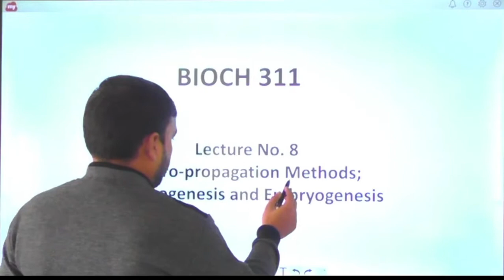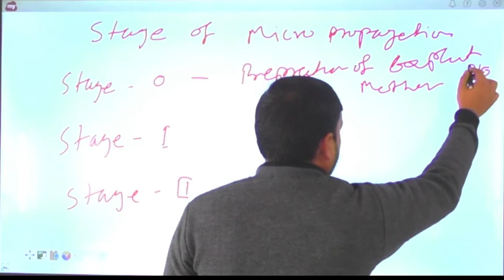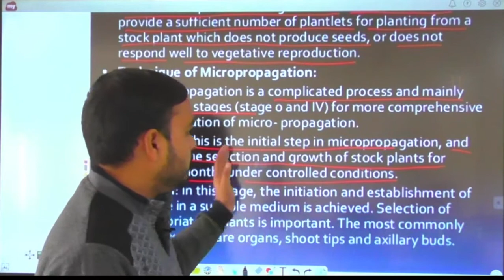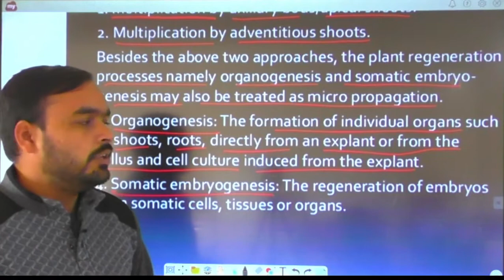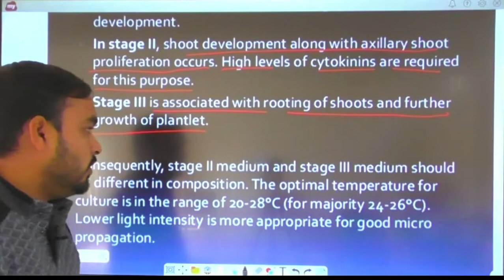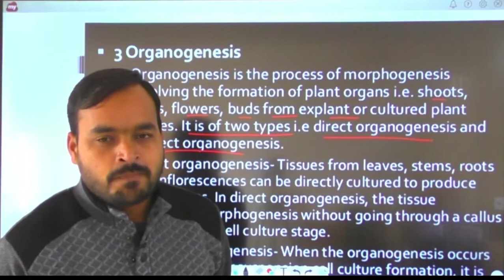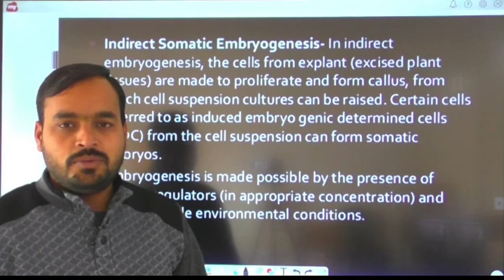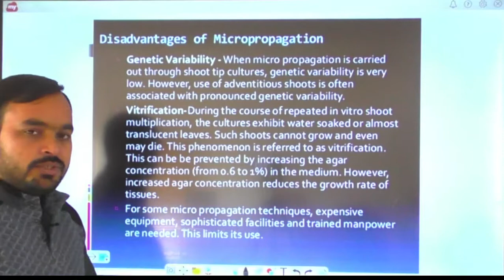BIOCH -311 :Lecture No 8 Micropropagation methods; Organogenesis and Embryogenesis